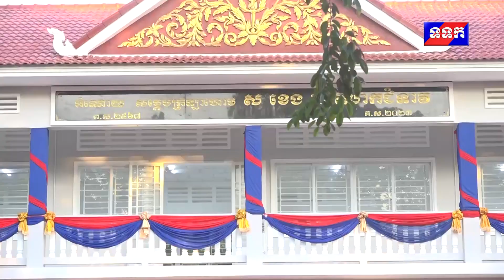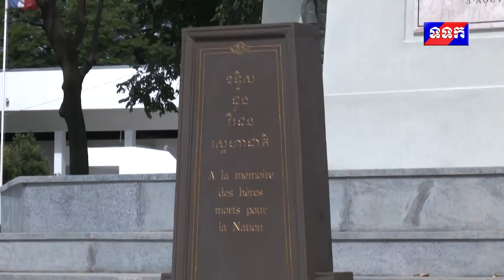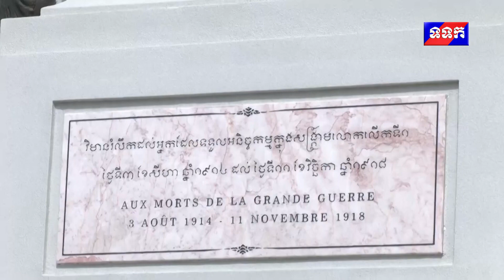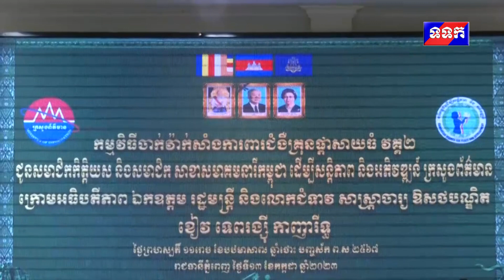ផ្សាយឡើងវិញ ៖ ព័ត៌មានជាតិ ម៉ោង ៧យប់ ថ្ងៃទី១៣​ ខែកក្កដា ឆ្នាំ២០២៣